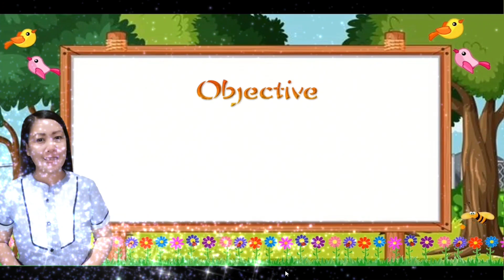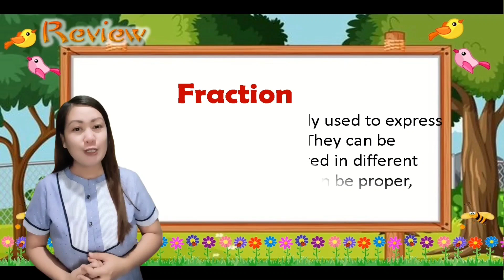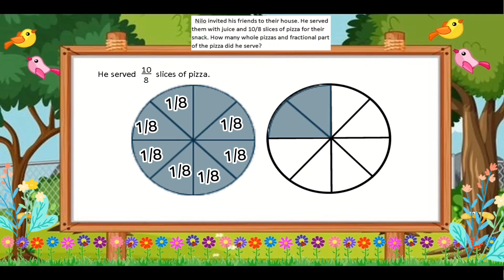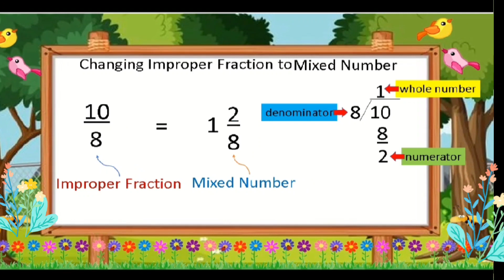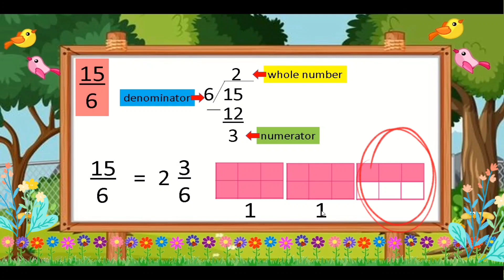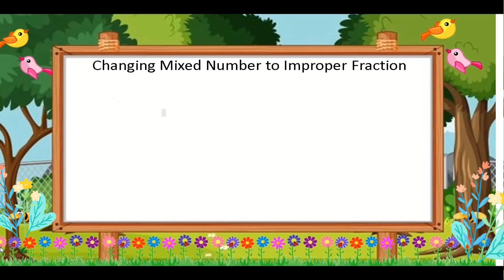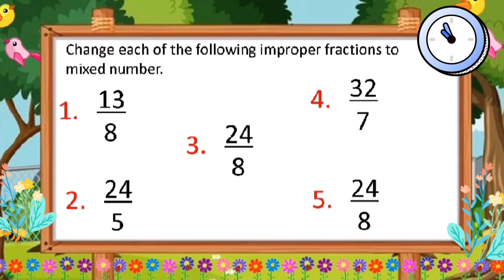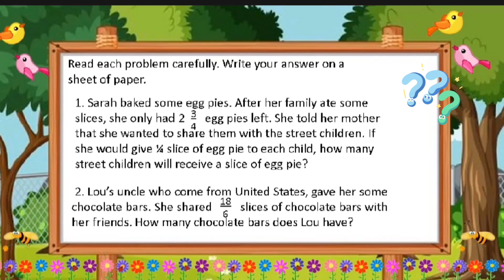Changing Improper Fraction to Mixed Numbers and Vice Versa